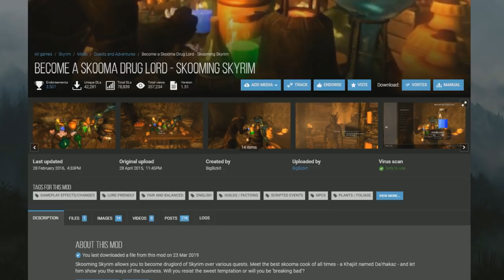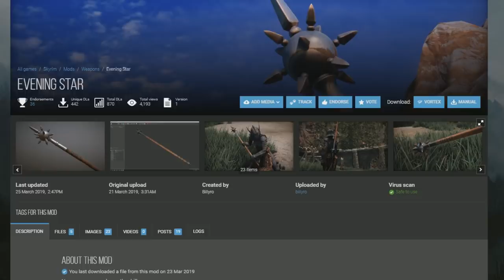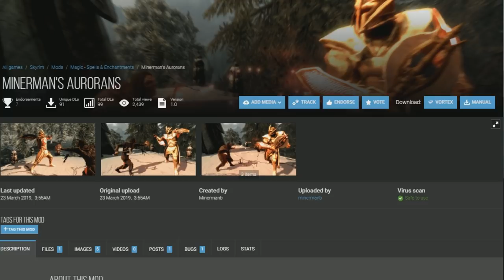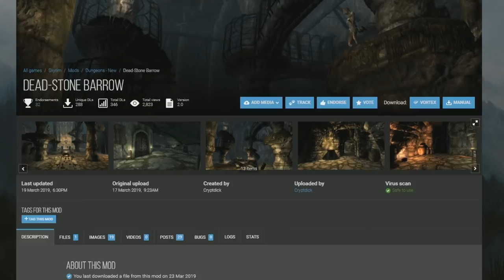How to become a SKOOMA Dealer in Skyrim!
Welcome to this elder scrolls video on how to become a skooma dealer in skyrim!Yes it is possible but only through the magic of modding your skyrim game, but trust me when I say it's worth it! The mod allows you to go full breaking bad and distribute skooma to the rest of skyrim, making a massive profit off of it and making sure M'aiq the liar stays happy!

Mod Links:
Become a Skooma Drug Lord - Skooming Skyrim